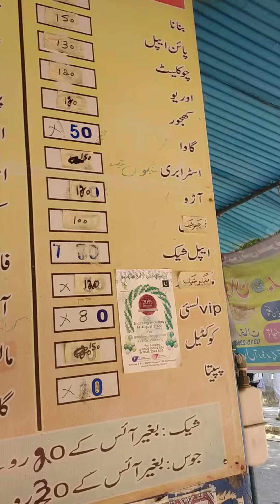Karachi university juice